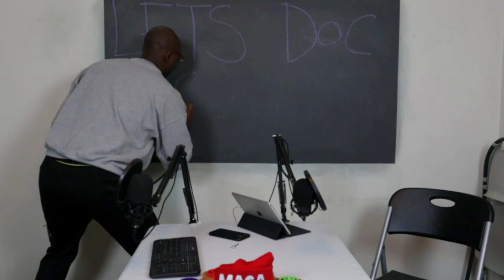Let Doc About It Ep.22- Ready or not(the 96 draft)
On this episode of Lets Doc About It we talk about the Documentary Ready or not the 96 draft.
 This Documentary talks about how great the 1996 draft class of the nba was and could it be the greatest draft class of all time.

Thank you all for the continuing support